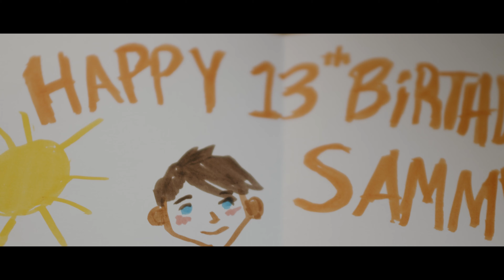STAY - 2020 Psychological Thriller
Winner of "Best Student Thriller Short" at Indie X Film Festival LA, August 2020
Nominated for "Best Sound Design" at Indie X Film Festival LA, August 2020
Official Selection in "Thriller Feedback Film Festival" 2020

Stay is a psychological thriller about family, loss and guilt. Young Sammy must live with the secret of accidentally killing her older brother. Winner of best student thriller at IndieX Film Festival 2020 and nominated for best sound design.